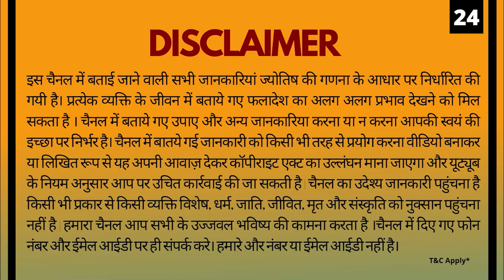Dhanu-धनु Rashi March 2022 राशिफल Sagittarius March Monthly Prediction 2022| Sachin Sikka